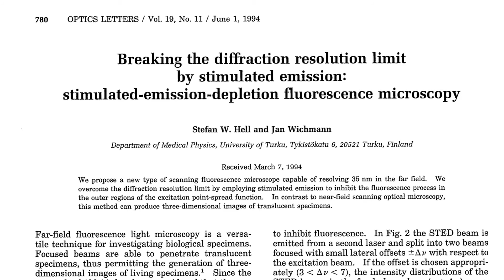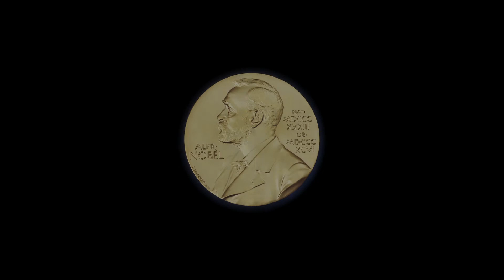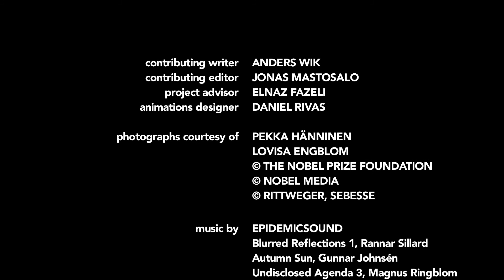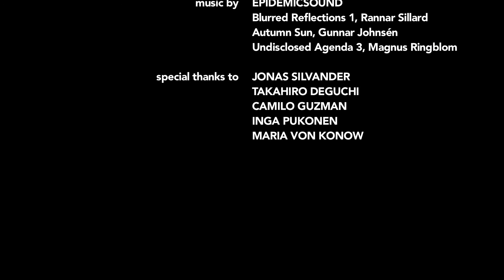BIMA2015 STED Going Beyond the Limits